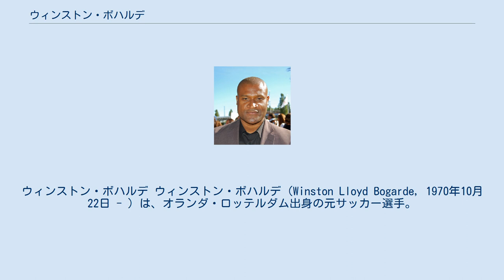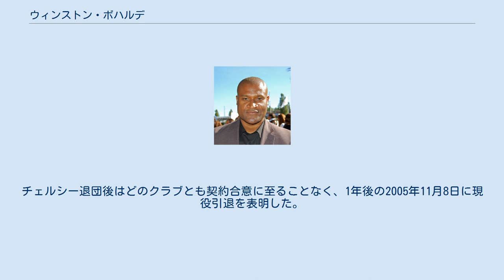ウィンストン・ボハルデ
ウィンストン・ボハルデ ウィンストン・ボハルデ（Winston Lloyd Bogarde, 1970年10月22日 - ）は、オランダ・ロッテルダム出身の元サッカー選手。
4年契約でチェルシーFCに移籍したもののその間わずかな試合にしか出場せずリザーブ・ユースチームでトレーニングを続けながら契約通りの高額な報酬を受け取っていたことで物議をかもした。
 ロッテルダム郊外のクラブSVVでプロデビューし、1991年にスパルタ・ロッテルダムに加入。
当時は前線のポジションを務めており、1993-94シーズンではリーグ戦11ゴールを記録している。
1994年にアヤックスに移籍すると、ルイ・ファン・ハールによって守備的なポジションへとコンバートされ、強靭な体格と持ち前のスピードを活かしたストッパーへと成長を遂げた。
1997年、ファン・ハールのあとを追ってFCバルセロナへと移籍。
2000年に同胞マリオ・メルヒオットの誘いもありチェルシーFCに移籍したが、その数週間後にジャンルカ・ヴィアリに代わって監督に就任したクラウディオ・ラニエリはボハルデを戦力構想外とみなした。
しかし週給7万ポンドの4年契約というチェルシーの報酬を保証してくれる移籍先も見当たらず、ボハルデはチェルシーに残留し契約を全うするという道を選んだ。
クラブはボハルデを退団させるためにトップチームではなくリザーブ・ユースチームでのトレーニングを命じたが、結局ボハルデはチェルシーでの4年契約を満了した。
この間出場試合はわずか11にとどまり、2000年12月26日のイプスウィッチ・タウンFC戦に途中出場してからは2002年の11月6日のリーグカップのジリンガムFC戦に途中出場しただけであった。
チェルシー退団後はどのクラブとも契約合意に至ることなく、1年後の2005年11月8日に現役引退を表明した。